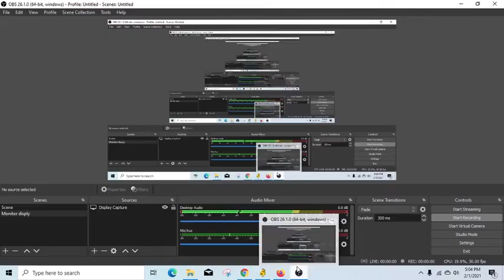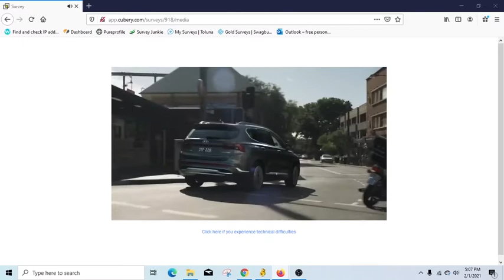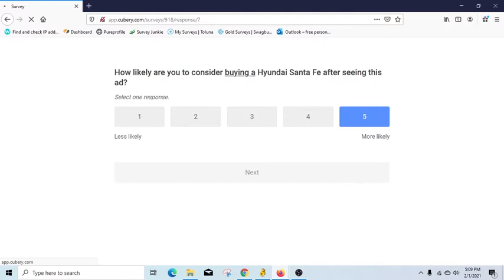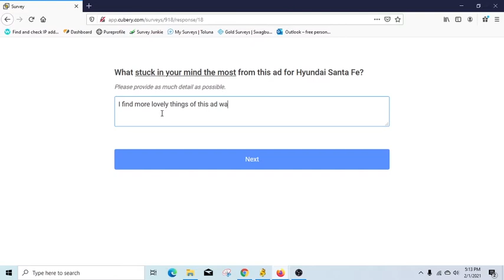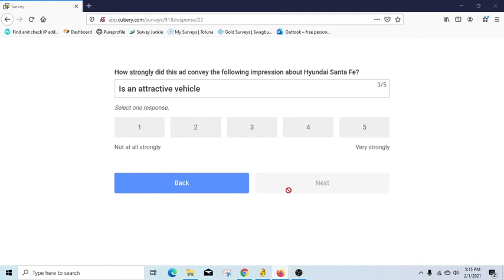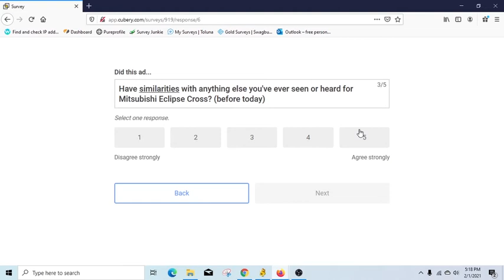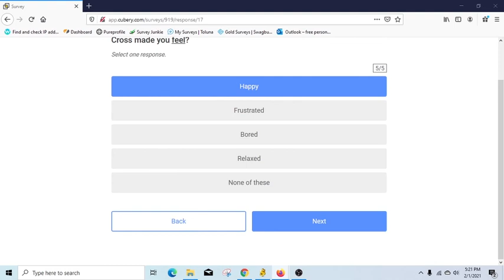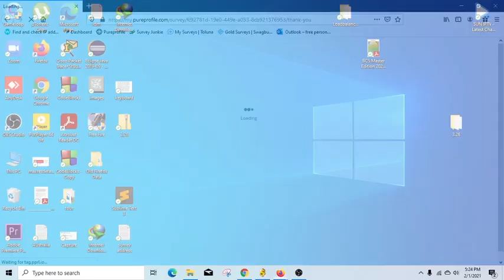pureprofile survey 1